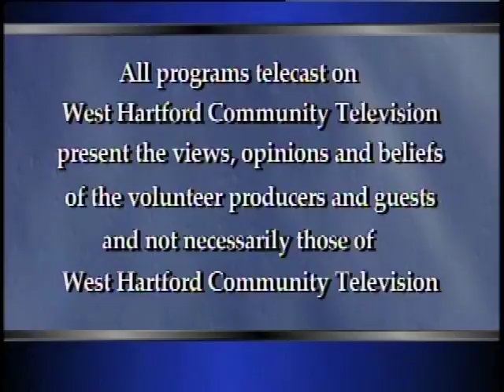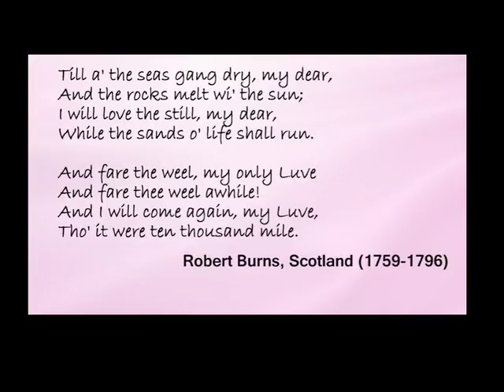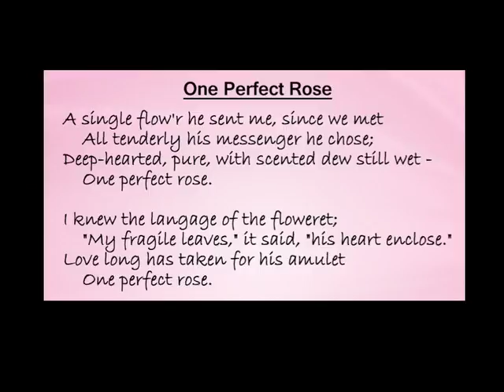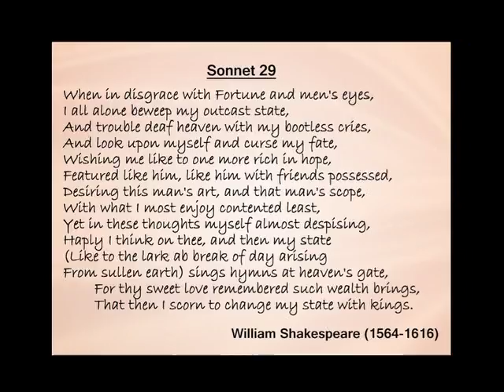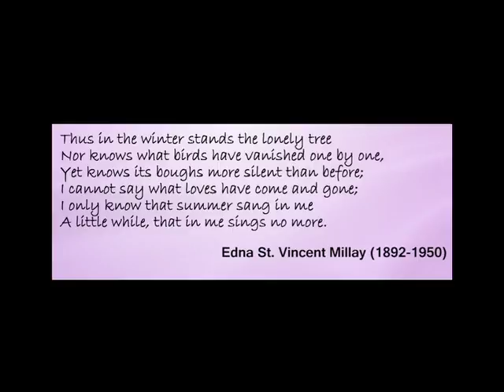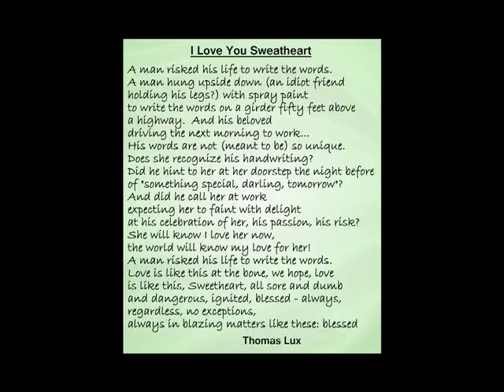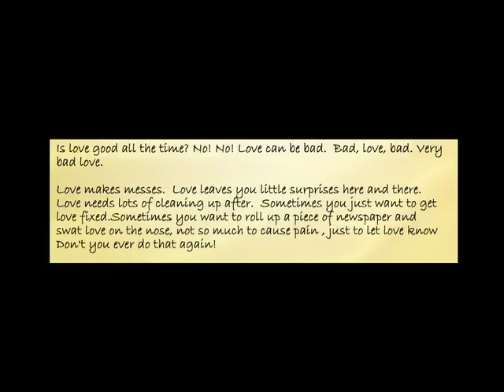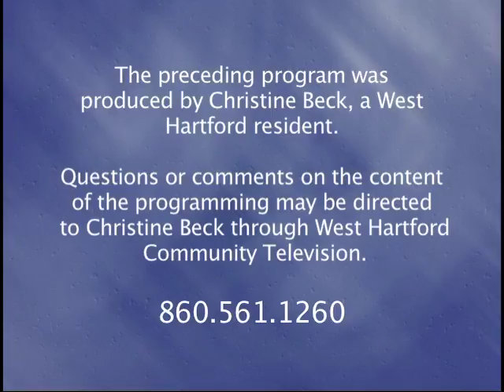Poetry Around the Town: "Love Poems" (February 2017)